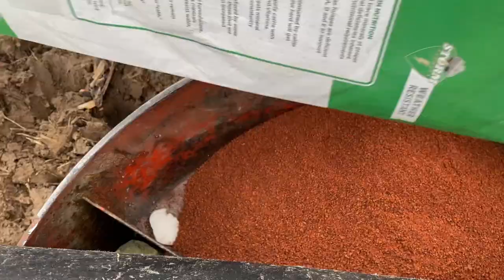Horse'n around to Farm Kids, puppies & new calves | Vlog 206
From Blue Heeler pups to purinafed ponies to farmher things at WieczorekFarms ...

Some days you jus find yourself “Horse’N around” Sunday morning I took some much needed “ME” time. Finding a new routine in between all the other crazy farm things.

Life can certainly get busy - but as I’ve come to find out ... if we don’t take care of ourself mentally AND physically. We get tired and run down by all the things we love.

Sunday morning found me spending some extra time just in the horse barn. Reminding me how much I miss just the simple things - like brushing & lunging the horses.

Diamond is near the end of her stay at @wieczorekfarms - so I have been spending even more time preparing her for her new home & owners - putting Leo and other things on the back burner.

But I made time for Him & Me that morning before crazy things like new calves that needed attention took over.

Tag along on the full YouTube VLog loading later today to the ChroniclesofaFarmersWife channel ... thanks for being a part of ourfarmstory !

Macon, MO Lolli Brothers Sale Barn --- Spring 2021 Catalog Sale, # 164 Diamond

@purinafeedgreatness + we are not sponsored nor endorsed by @purina we just truly love their products from the Cattle to Equine Line!

Kayla

Wieczorek Farm Suppy (for all your fencing & feeder needs!)